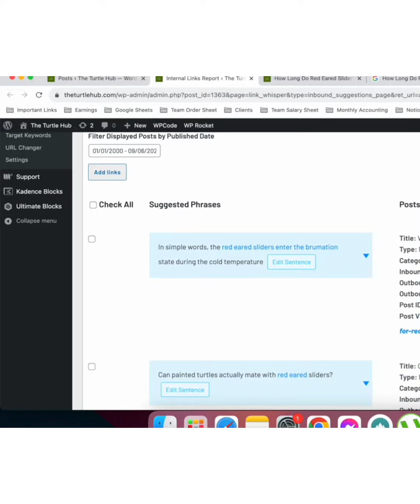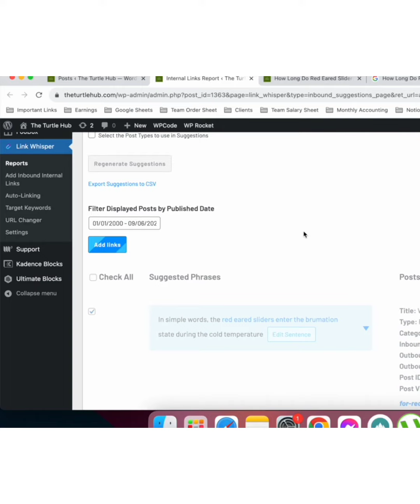Inbound Linking process | যেভাবে ব্লগের পুরাতন কন্টেন্ট আপডেট করতে হয়।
Inbound Linking process | যেভাবে ব্লগের পুরাতন কন্টেন্ট আপডেট করতে হয়। The full process of Update old content!

Full video